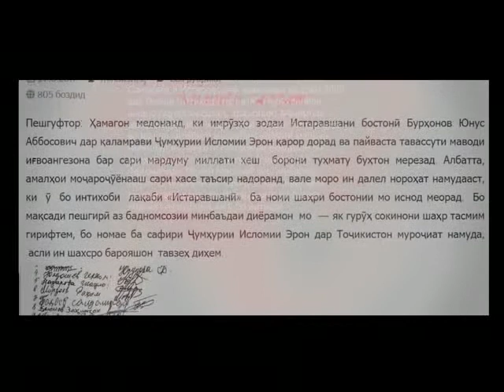Кӯри Юнус - таблиғгари мазҳаби шиа